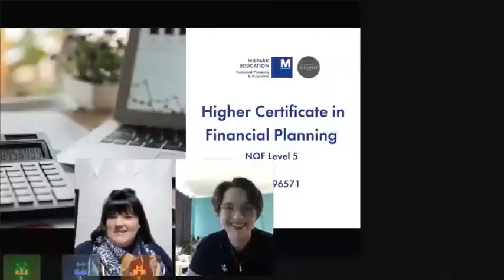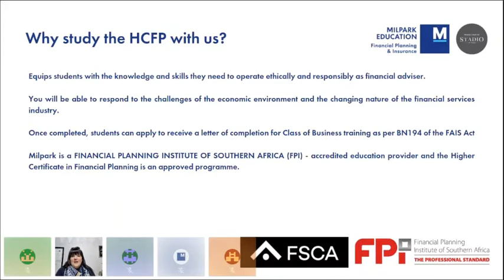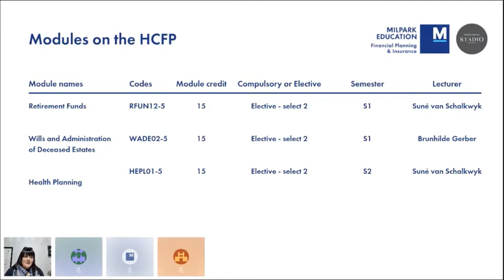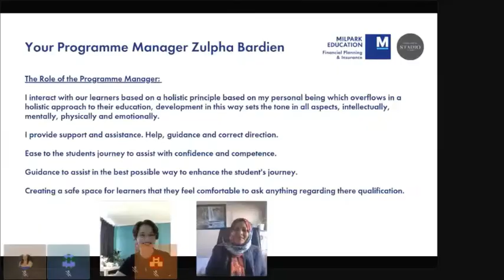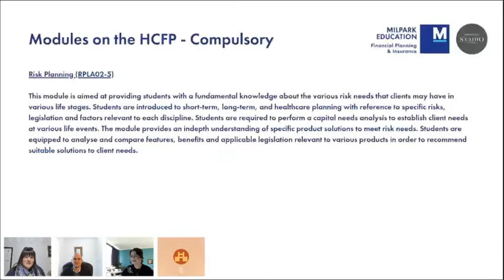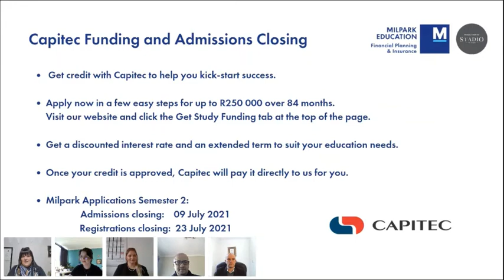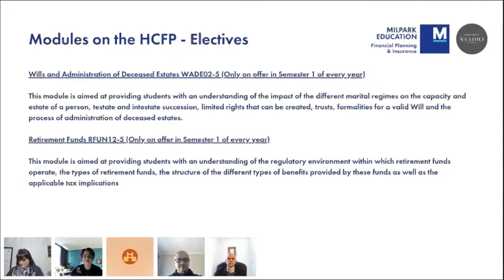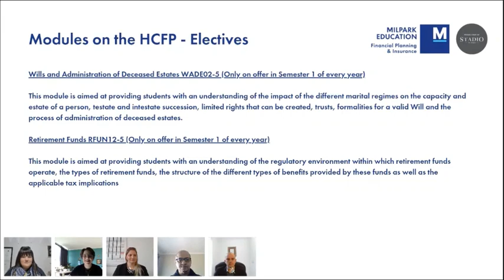Financial Planning & Insurance: Online Open Week - Higher Certificate in Financial Planning (NQF 5)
Equip yourself with the skills and knowledge needed to operate ethically and responsibly as a financial advisor. Learn how to respond to economic environment challenges and the changing nature of the financial services industry.